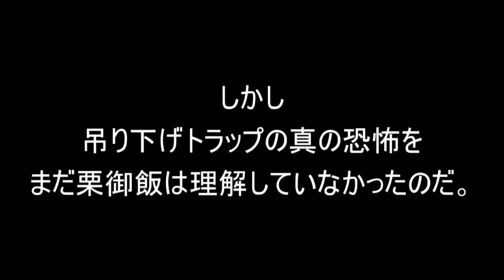【実況】食人族の住まう森でサバイバル【The Forest】part20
【注意】このゲームにはグロテスクな表現が含まれています。
吊り下げトラップ編
あと3日くらいで0.05だから楽しみだなー！